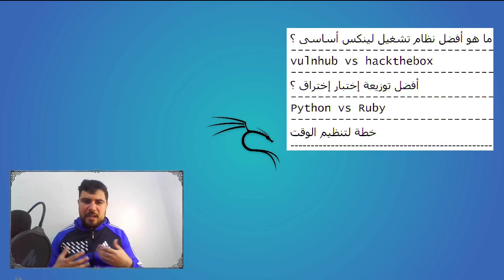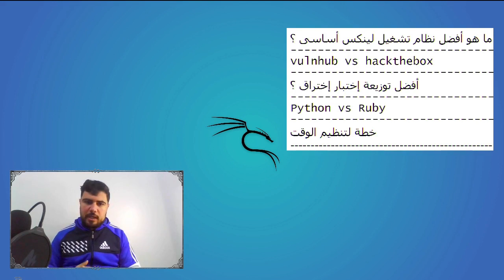سؤال وجواب : الحلقة رقم 1